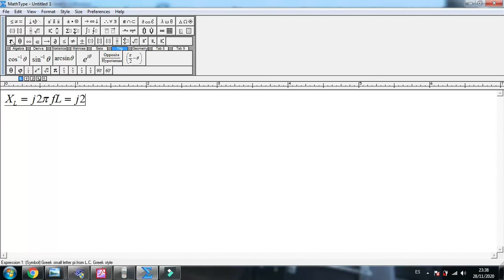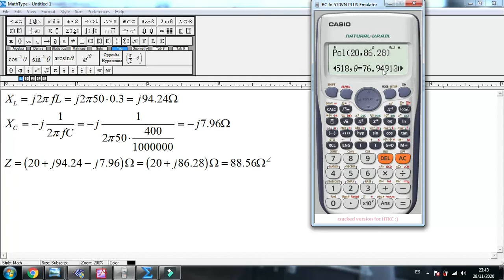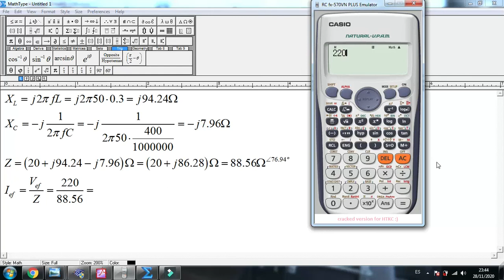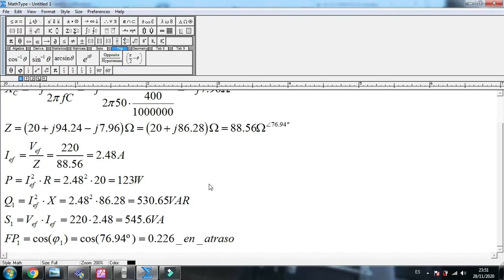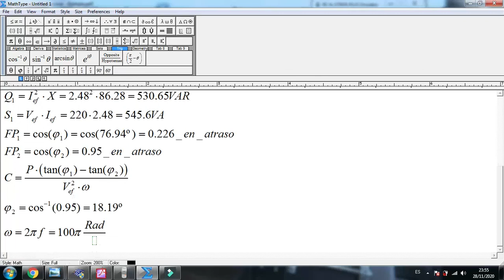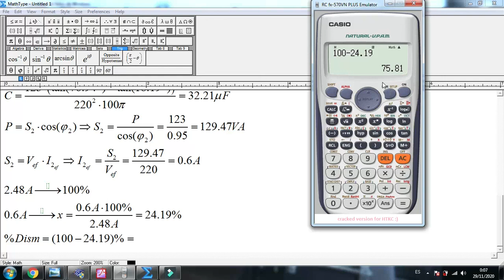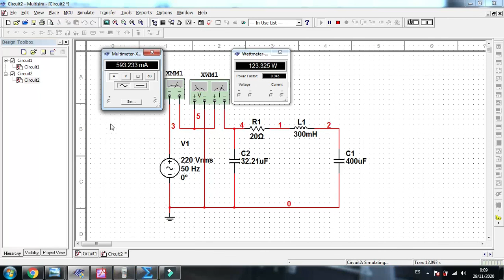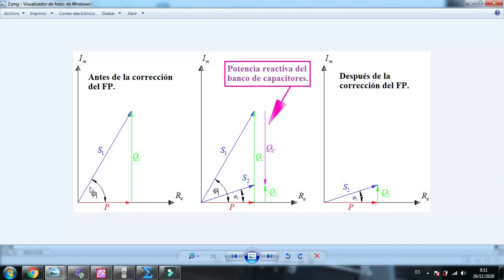Ejemplo 3 sobre corrección del FP en sistemas monofásicos (audio editado)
Otro ejercicio resuelto y explicado sobre corrección del factor de potencia en sistemas monofásicos.